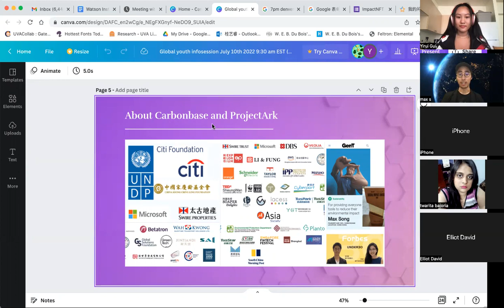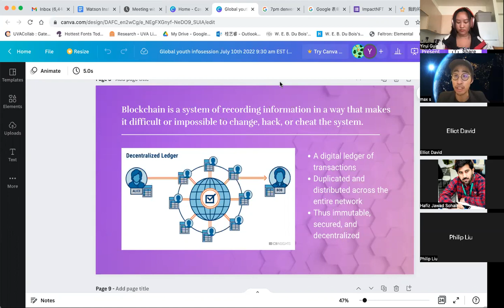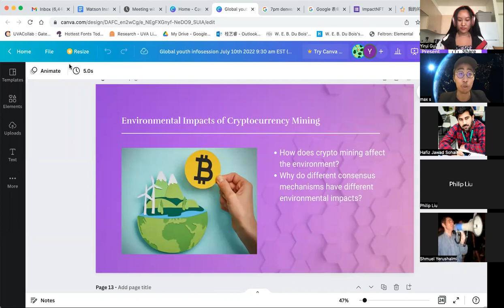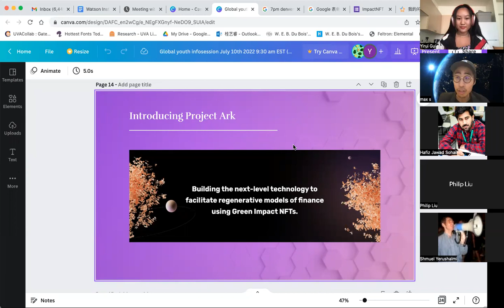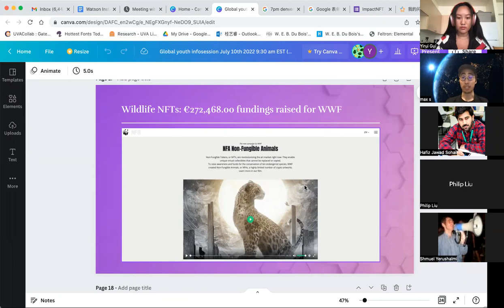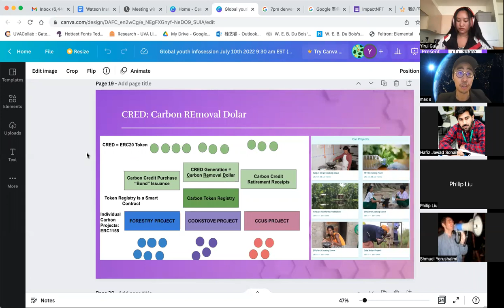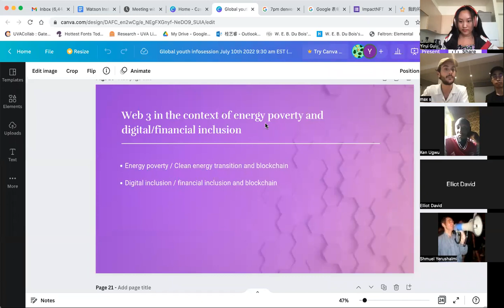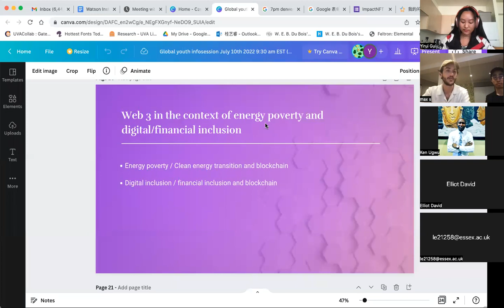ImpactNFT Global Youth Infosession - How we empower sustainability with blockchain technology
Climate leaders across the world discussing how we can empower sustainability with blockchain technology.

Organized by Project Ark, an innovative new blockchain-powered conservation platform built in partnership between Carbonbase and the leading international organization World Wildlife Fund Panda Labs.

0:00 - About Carbonbase and Project Ark
2:38 - What is blockchain
6:18 - What is NFT
8:38 - The environmental impacts of NFTs
12:22 - How to use NFTs for sustainability
18:18 - Use cases and impacts
24:03 - Blockchain in the context of energy poverty and financial inclusion
28:46 - Blockchain for climate leaders
41:27 - Open discussion and Q&A

Max Song (Carbonbase): "Most importantly, blockchain is an incentive technology. Using blockchain, we can write the rulebook of who gets rewarded, when, and how, based on people's behaviors, and that is super powerful in light of the urgency of climate change. "

Elliot David (Sustainable Blockchain Protocol): "Web 3 is the opportunity to recreate the system."

Pedro Robledo (Kryptview): "Web 3 is a revolution that you can be either for or against it, but it is happening. And if it's happening, those who are climate change leaders should understand it."

Hafiz Jawad Sohail (WWF - Pakistan): "I'm a member of YOUNGO and served as country coordinator for COY16 apart from attending COP26, and I'm keen to learn more about the technical aspect of blockchain and crypto, etc."

Sehaj Sahni (UN Live): "At my startup Indian Youth Café, we are creating music with natural sounds to raise environmental consciousness. It's inspiring to see how we can leverage these technologies for our work."

NJANGO NJUNG'E (Power Shift Africa): "The change from proof-of-work to proof-of-stake is really exciting!"